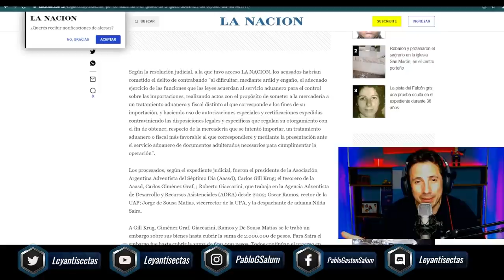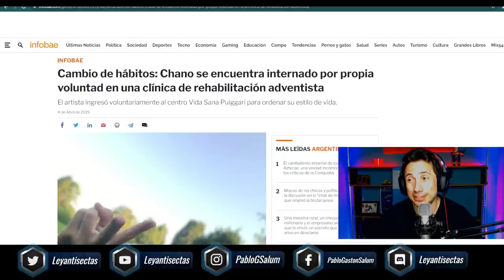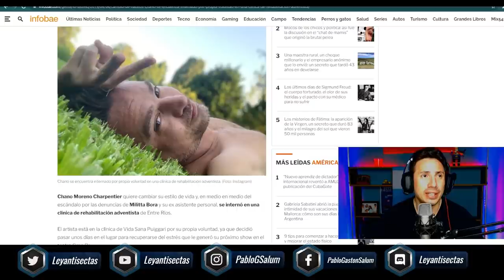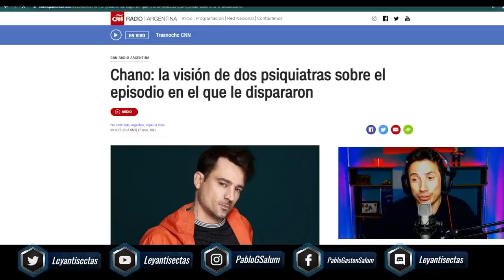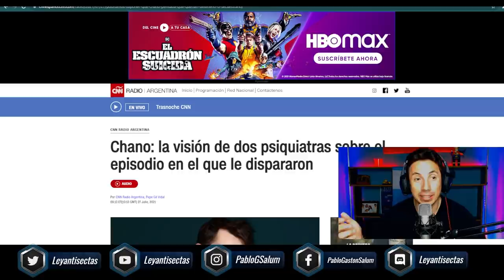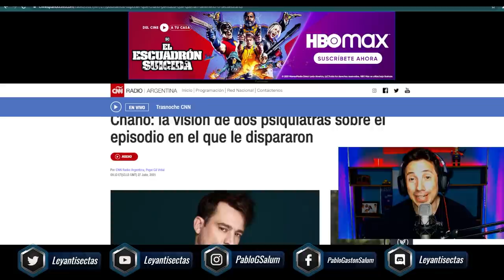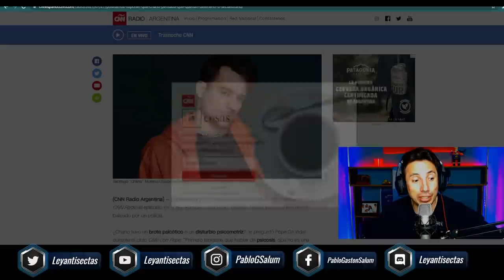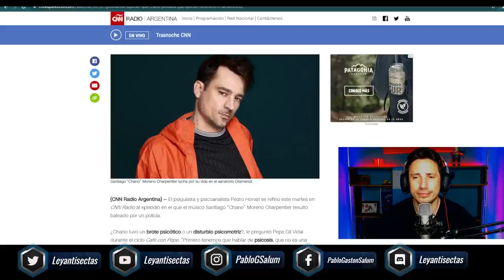Chano al borde del abismo | Que hay detrás de los centros de rehabilitación para tratar adicciones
Hace mucho tiempo que vengo denunciando la falta de controles sobre muchos centros de rehabilitación para adicciones, hoy el caso "CHANO" vuelve a poner el tema en debate publico...